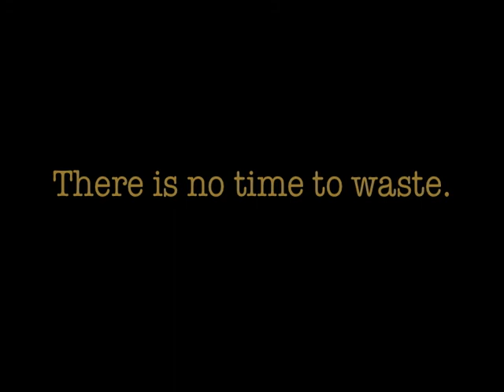The Climate Message: Edmund Dorwana Tijan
Edmund Dorwana Tijan — Xylophone